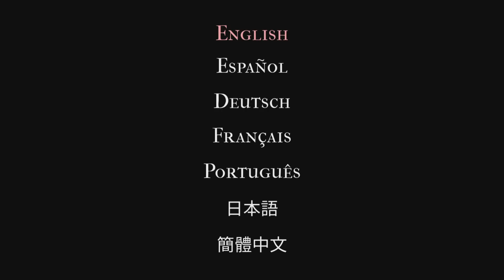Halfway to Halloween is Almost Here! Let's Jump Into Some Bones of Halloween! Spooky Warmups!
So this game is relatively unknown. And one day I found myself on the Playstation Network looking for cheap hidden gems and I stumbled on Bones of Halloween. It was going for around Two Dollars and change. So I figured, why the hell not? And I'm not going to lie, when I first jumped into the game, I didn't find it that amusing. Well, there's all the elements of a First Person Shooter. There's Skeleton Jack-O-Lanterns and an assortment of guns. Interesting. But no story-line and the graphics aren't really that up to modern-gen standards. Now, that sounds pretty bad right? Well fast forward to today. I'm extremely HUNGOVER. Like really, really, smashed. Hadn't had one of those nights in years! And I was looking for a game in my library to bring to everyone. I wanted to jump back into Ghouls 'n Ghosts, but then with the migraine that I had and the hyper-difficulty of that Arcade game, I instantly said FORGET IT!

So we are here people. And this game happened to be the perfect little gem on a day when I really didn't want to play FIFA 23 or any sort of game that had an overtly competitive aspect to it at all. So yeah, there's definitely just a simple pleasure in a shoot em up that doesn't take itself too seriously. And the Spooky Aesthetic is definitely there for the Horror Community and Gaming Community folks!
So, give it a go if you've got 2 bucks laying around and try to beat my high score if you want! Seriously, it's like the Dude, Wheres My Car? of video games! And it's available on almost all platforms. Perfect Hangover Game!

Don't worry FIFA Community. We'll be back with more TOTS grinding soon!

Cheers,
Sid!